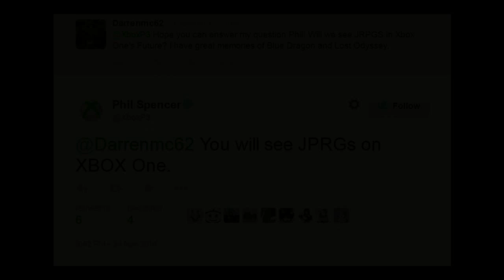JJL LIVE 003.3: Microsoft & Sony News (Black Friday 2014, Xbox Japan fail, PS China FTW)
Part 3 of JJL LIVE 003...

Microsoft & Sony News: Xbox wins Black Friday...head of Xbox Japan quits...PlayStation comes to China...David Jaffe trolls fans in anticipation of new game reveal at upcoming PlayStation Experience